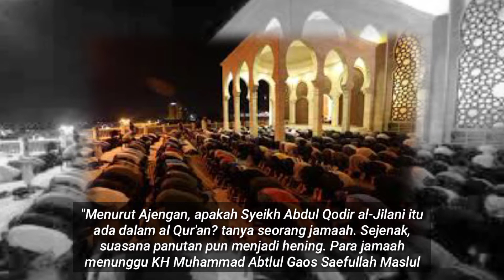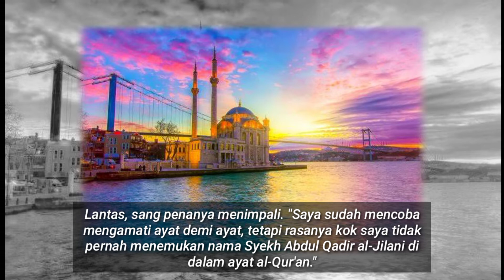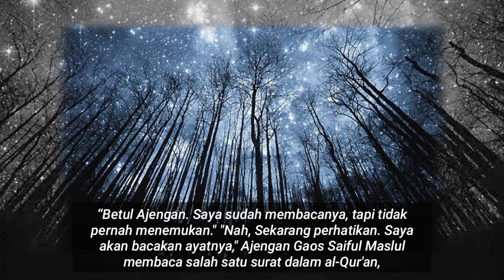Ternyata Syeikh Abdul Qadir Al-Jilany Ada Dalam Al-Qur'an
Menurut Ajengan, apakah Syekh Abdul Qadir al-Jilany itu ada dalam al Qur'an? tanya seorang jamaah. Sejenak, suasana pun menjadi hening. Para jamaah menunggu KH Muhammad Abtlul Gaos Saefullah Maslul memberikan jawaban atas pertanyaan tadi Ajengan Abdul Gaos tidak langsung menjawab sebagai orang yang berilmu, ia hati-hati untuk memberikan pernyataan. Apalagi pernyataan yang menyangkut keimanan.

"Ada!" jawab Ajengan tegas.

CHANNEL INI BERISI KISAH NABI, SAHABAT, ULAMA SERTA KAJIAN ISLAMI.